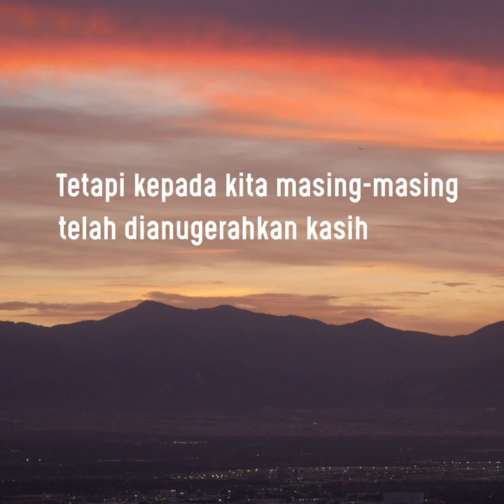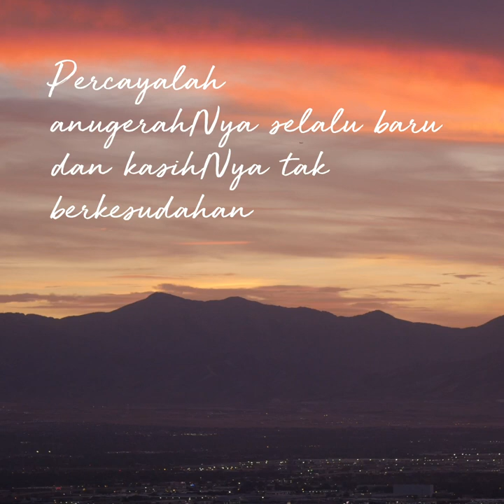Sungguh Besar AnugerahMu - KTM Worship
Tetapi kepada kita masing-masing telah dianugerahkan kasih karunia menurut ukuran pemberian Kristus.  (Ef 4:7)

KTM Worship mempersembahkan
🎼 SUNGGUH BESAR ANUGERAHMU 🎼
cipt. Monica Milan (KTM Surabaya)

Saat ini masih banyak kekhawatiran di dalam hati, Namun, ketahuilah bahwa Tuhan selalu menyertai kita. Hanya anugerah-Nya saja yang menjadi sumber kekuatan kita.

Piano : Evelyn Tjoanda
Viola : Jessica
Artwork : Cindy Litawati
Editor : Sheiren Sengkey

Yesus Tuhan kami mulia namaMu
Di bumi di surga, agunglah karyaMu
Kunaikan sembah dengan segenap hati.
Kau ajaib, Kau agung Yesus

Reff :
Sungguh besar anugerahMu bagiku
Kau sumber kuatku
Kan kusembah namaMu yang kudus
Seumur hidupku